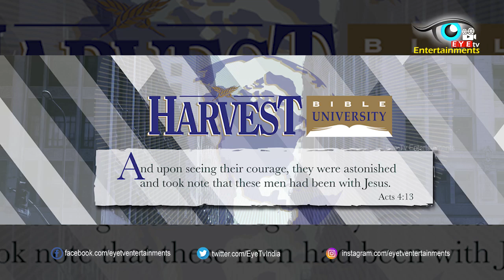Kaushal Manda Gets Doctorate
Kaushal Manda is the flavour of the season. He has become an overnight top celebrity and the latest internet sensation star on social media platforms. With his Bigg Boss success he is seen giving back to back interviews for various channels.He is also seen inaugurating stores along with other Telugu stars as part of this new- found stardom. Sources inform us that Kaushal has been conducting a live sessiond on Twitter and Instagram to thanks his fans and audiences for their love and support.

While Kaushal was in Bigg Boss house, he had created history by bagging largest number votes in the last week of the season. In the grand finale week, Kaushal has also bagged huge margin of approximately 40 Crorevotes from the audiences which is a remarkable feat. With each passing day, Kaushal is climbing the ladder with Bigg Boss success. Since the past whole week, Kaushal is giving one or other reason to his fans to celebrate this occasion.

Sunday turned to out be a great day for Kaushal fans. Kaushal is soon going to be conferred a doctorate! This is not any speculation but has been confirmed by Kaushal Manda himself during his one of live chat shows. Well, this would be a delightful news to his countless of fans who have been loving him unconditionally since the past few months.

In the meantime, Kaushal is gearing up to enter Telugu films. He was seen in a few Telugu films Mr Perfect and Raja Kumarudu some time ago.This time, Kaushal will make a grand entry into films.If reports are to be believed about Kaushal has a significant role in Ram Charan-Boyapati's untitled film. His fans would love to watch him as a lead actor rather than villain in the film. How much space will makers give to Kaushal? Is Kaushal playing Charan's close friend, brother or relative in the film? Though, there is no official word about his role in the film this chance would definitely, be a great opportunity for Kaushal.Check out these tweets for clarity.